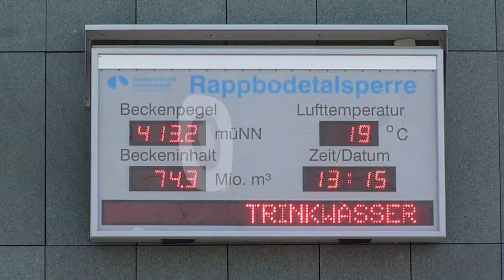Harzdrenalin an der Rappbodetalsperre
Megazipline an der Staumauer der Rappbodetalsperre im Harz